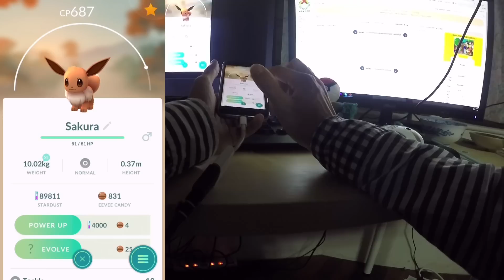伊布彩蛋又來了 太陽月亮都不是問題 | 基礎講解介紹(18) | Pokemon GO 精靈寶可夢GO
第二代改版後又有伊布彩蛋啦！
Sakura 太陽伊布、Tamao 月亮伊布，僅限用一次好好把握！
想知道詳細內容，點開下方說明欄，會有更清楚的解說哦~

(0:33)在第一代的時候有伊布三兄弟彩蛋，Rainer 水伊布、Pyro 火伊布、Sparky 雷伊布
(0:54)第二代有伊布五姊妹！在無印版的184集中女主角Sakura伊不進化為太陽伊布！
(1:46)在介紹的途中還遇到小小象！
(2:22)姊姊Tamao的伊布是月亮伊布
只要是打正確名字都可以進化成太陽伊布或月亮伊布哦～

不需要轉任何的王者之證就可以獲得第二代神奇寶貝的圖鑑！
大家學起來了嗎？
收看完整影片，讓秋風告訴你彩蛋有沒有效果！